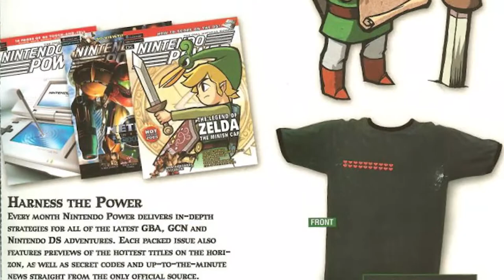The Minish Cap? We Hardly Knew Ye [Part 1] - The Legend of Soy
Zelda fanboy has never played a major Zelda game. How embarrassing!